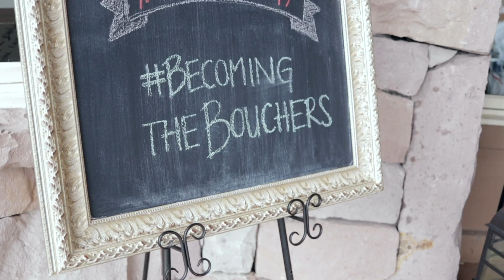Kara and Todd | BecomingtheBouchers | Denver Temple Wedding Video